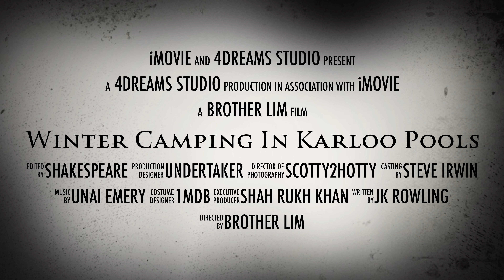Winter Camp near Karloo Pools | Trailer Official #1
Yet another fantastic camping adventure near Karloo Pools firetrail along the river in Royal National Park.

What did we do there? How did we get there? Did we bring enough water? Are there toilets available? All secrets will be revealed soon.